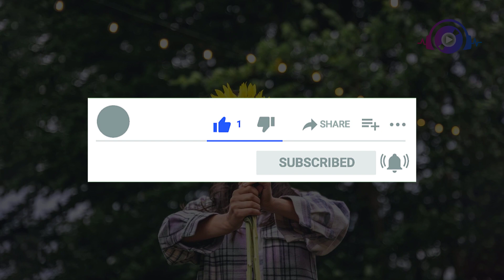Happy Village | Royalty Free Background Music | No Copyright Music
This video is created as an audio content for content creators. We are providing almost all kind of music that can help content creators, students, vloggers and others to bring their content to life. This music is royalty free and copyright free. Feel free to download and use as your video background music...

This channel is a one-stop solution for all kind of music genres, including sound effects, soundtracks, and other instrumental music that would be free to use...

Sound Studio is dedicated to search, categorize, and publish No Copyright Music, Vlog Music, and Royalty Free Music.

Content available on this channel is free to use for yourself in your videos but:
• Where required, you MUST include the full credits in your video description.